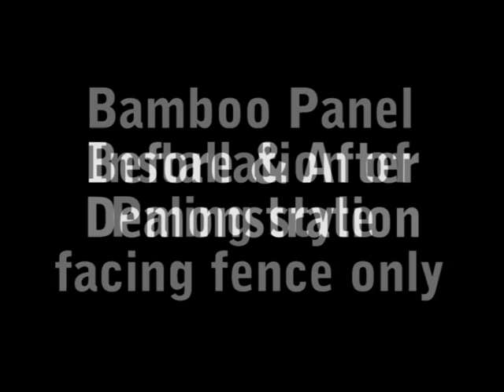Bamboo fencing panel installation before and after demonstration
This is a short video showcasing Bamboo fencing panels installed on a paling style fence setup only, demonstrating before and after the installation.